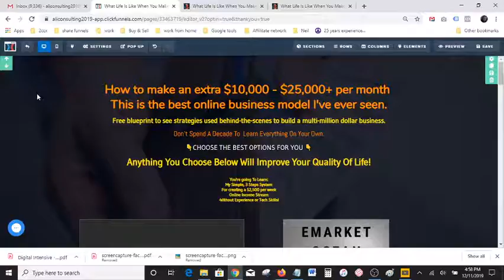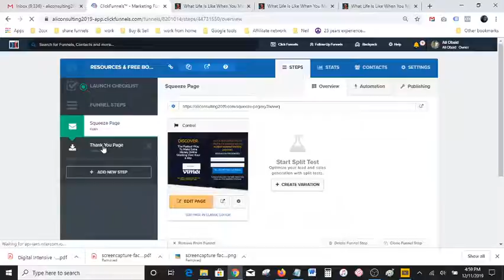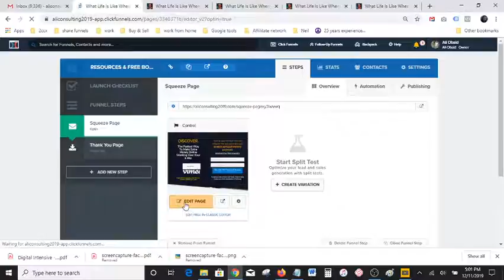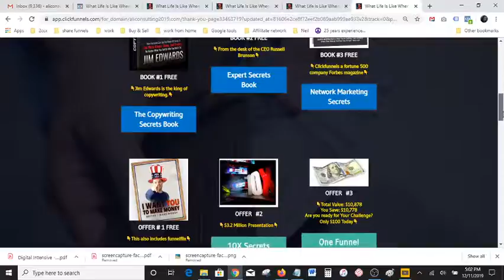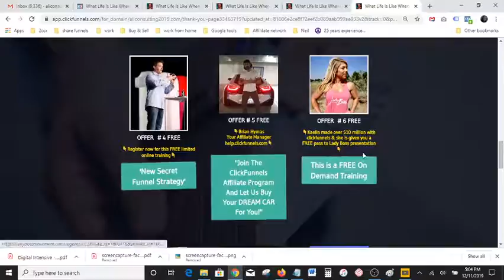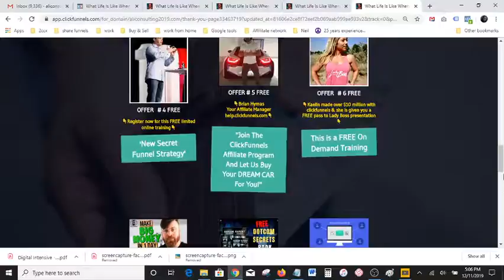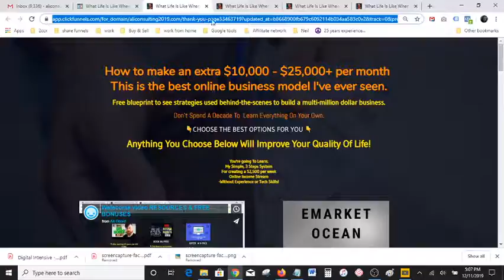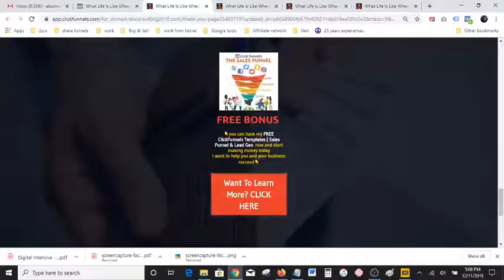🔴EP 102How to Fix ClickFunnels Submit Form Button Not Working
🔴 What Life Is Like When You Make $25,000 a month!!

How to Fix ClickFunnels Submit Form Button Not Working

Marketing
Money
Online and offline
Business
Company
Advertising
Product
ClickBank
Digital marketing
Software
Income
WordPress
Course
Media
Shopify
Dropshipping
Influencer marketing
Etison LLC
Wix.com
Freelancer
Squarespace
Squarespace

Influencer marketing
Etison LLC
Shopify
Udemy
influencer
Udemy, Inc.
Amazon Marketplace
Shopify
Wix.com
Bluehost
Freelancer
Content marketing
Squarespace
Squarespace
Drop shipping
Course
Media
Marketing
Income
online marketing
how to make money
wordpress
clickbank
shopify

clickfunnels
keala kanae
john crestani
alibaba
rakuten
rakuten marketing
shopify